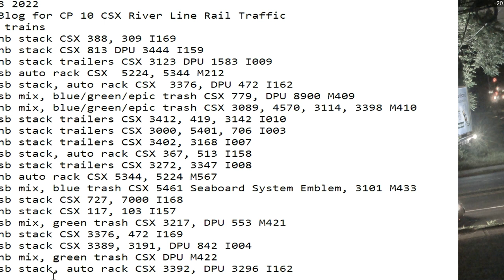June 13 2022 BigTrains.TV CP 10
24 Hrs trains
00:01 nb stack CSX 388, 309 I169
00:19 nb stack CSX 813 DPU 3444 I159
01:06 nb stack trailers CSX 3123 DPU 1583 I009
02:06 sb auto rack CSX  5224, 5344 M212
02:38 sb stack, auto rack CSX  3376, DPU 472 I162
05:27 sb mix, blue/green/epic trash CSX 779, DPU 8900 M409
06:30 nb mix, blue/green/epic trash CSX 3089, 4570, 3114, 3398 M410
07:30 sb stack trailers CSX 3412, 419, 3142 I010
07:36 nb stack trailers CSX 3000, 5401, 706 I003
07:51 nb stack trailers CSX 3402, 3168 I007
09:32 sb stack, auto rack CSX 367, 513 I158
09:44 sb stack trailers CSX 3272, 3347 I008
10:14 nb auto rack CSX 5344, 5224 M567
14:06 sb mix, blue trash CSX 5461 Seaboard System Emblem, 3101 M433
15:04 sb stack CSX 727, 7000 I168
15:44 nb stack CSX 117, 103 I157
20:08 sb mix, green trash CSX 3217, DPU 553 M421
20:42 nb stack CSX 3376, 472 I169
21:35 sb stack CSX 3389, 3191, DPU 842 I004
22:08 nb mix, green trash CSX DPU M422
23:56 sb stack, auto rack CSX 3392, DPU 3296 I162